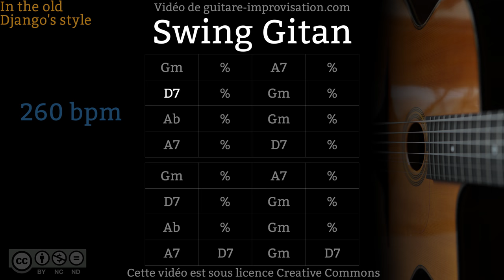Swing Gitan (260 bpm) - Gypsy jazz Backing track / Jazz manouche